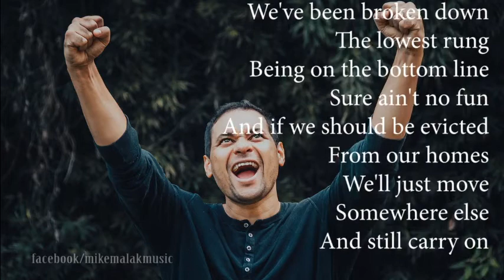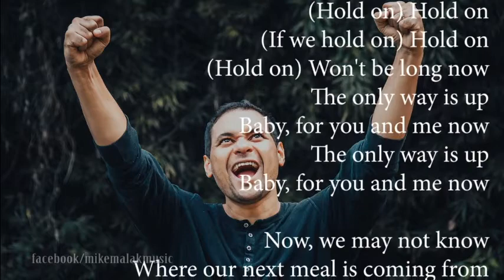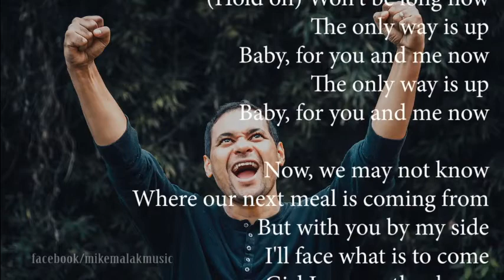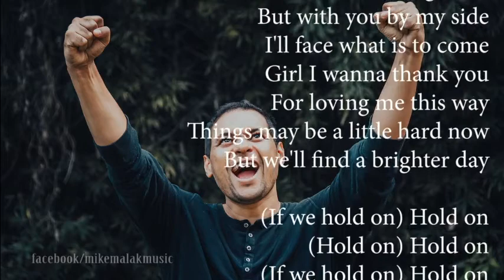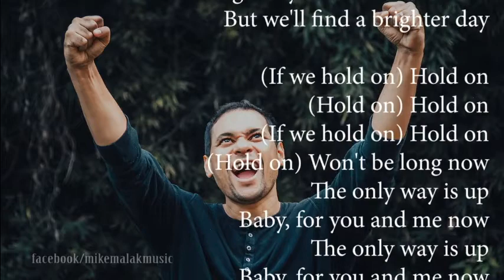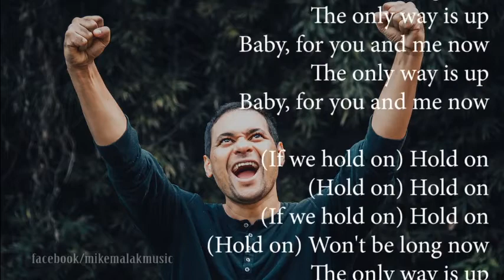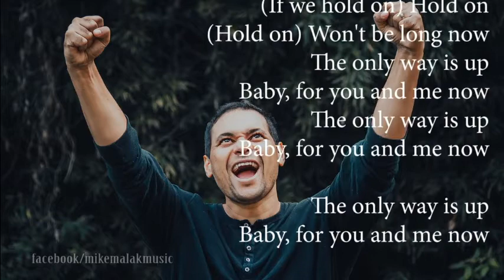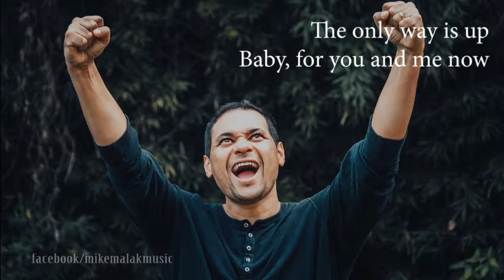Mike Malak - The Only Way Is Up (folk-pop cover w. onscreen lyrics)